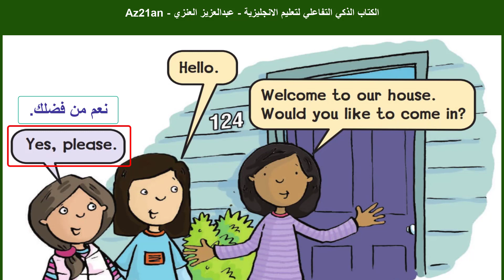الكتاب الذكي التفاعلي الصف الثاني الى الخامس الابتدائي المنهج الجديد في السعودية 1444-2022